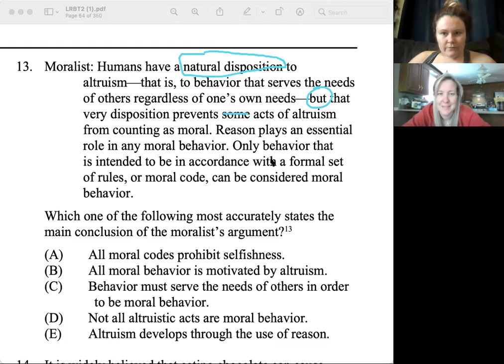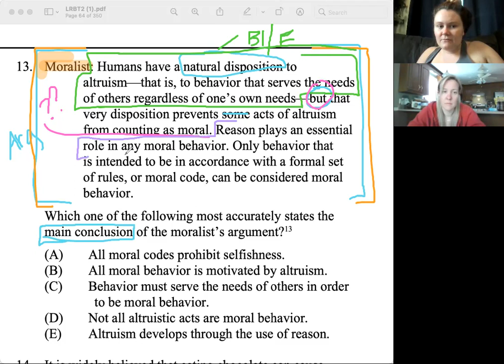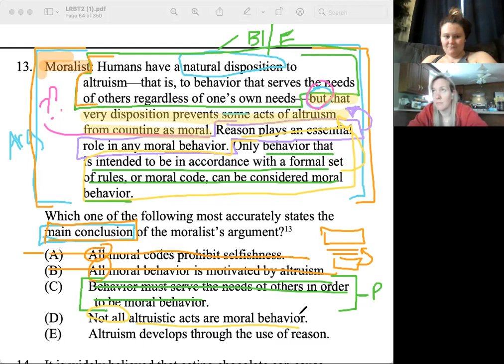PT64 - LR1 - 19 (Main Conclusion) (LRBT2 - 13)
Favorite LSAT Resources:
The Loophole by Ellen Cassidy
LSAT Trainer by Mike Kim